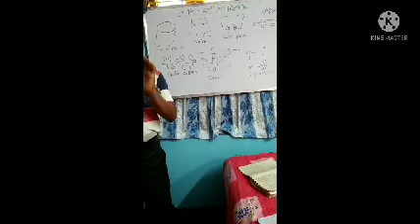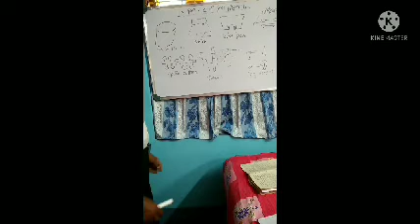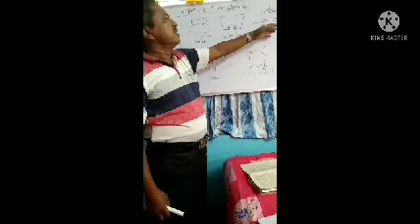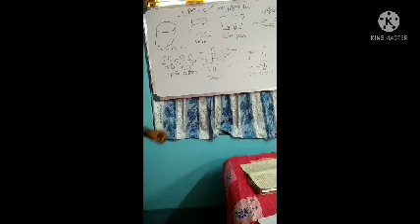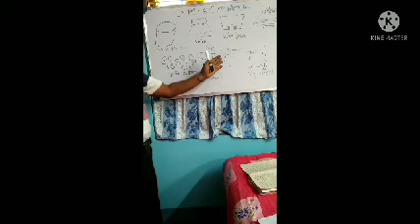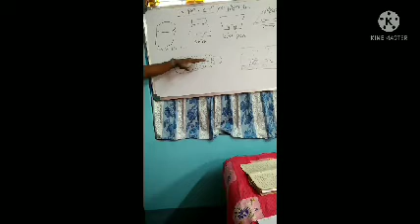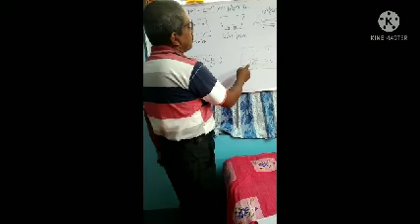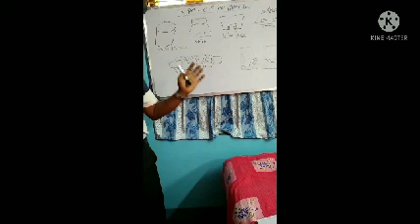Types of pattern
Types of Pattern . Bengali version.